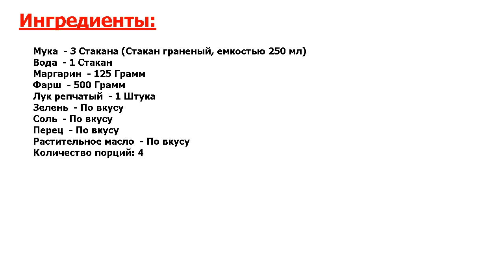★ГОТОВЯТ ПРЕЗИДЕНТУ-★ ЧЕБУРЕКИ НА СКОРУЮ РУКУ ★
★Вкуснее не найдете! Кто ж не любит чебуреки? Тонкое, слоеное тесто, горячая сочная начинка● Любят все, но готовить одна морока● И долго, и хлопотно● Но по этому рецепту все наоборот● Готовим чебуреки на скорую руку!